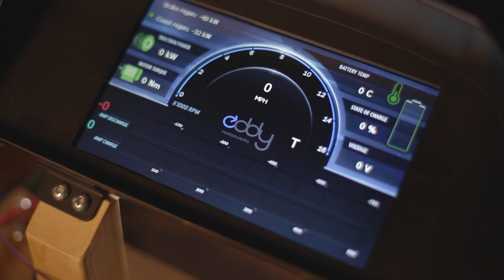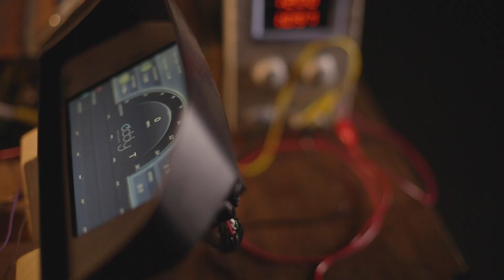Eddy Motorworks- A CREATE-X Success Story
Eddy Motorworks Turns Classic Cars into Eco-friendly Electric Vehicles

It started in 2015, when Ben Horst, Georgia Tech mechanical engineering graduate and now co-founder of Eddy Motorworks, started a personal project to design and build a plug-in hybrid track car. That turned into a Capstone Senior Design project, and then a startup company.

Watch how Eddy Motorworks went from prototype to startup with CREATE-X.